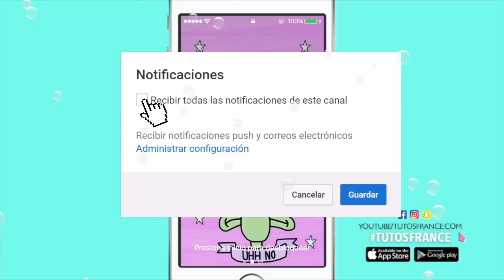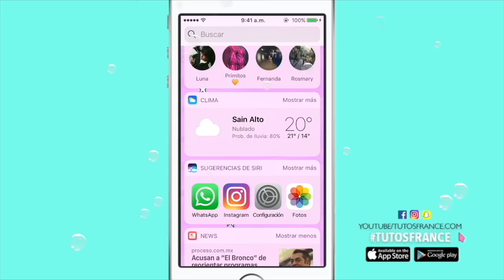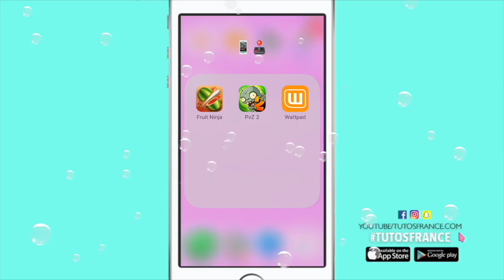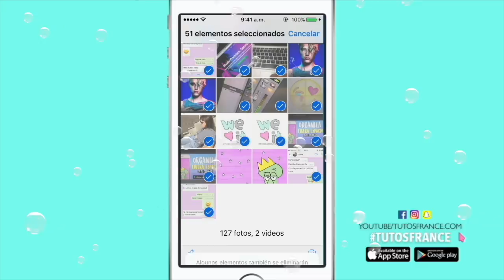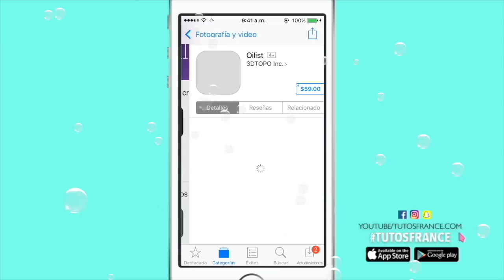ORGANIZA Y LIBERA ESPACIO EN TU CELULAR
Todos los juegos y aplicaciones mencionadas en este video están disponibles en las tiendas oficiales (Google play & App store) de iOS y Android.